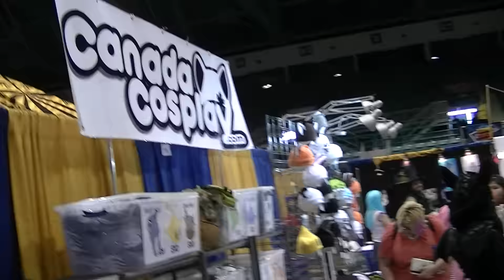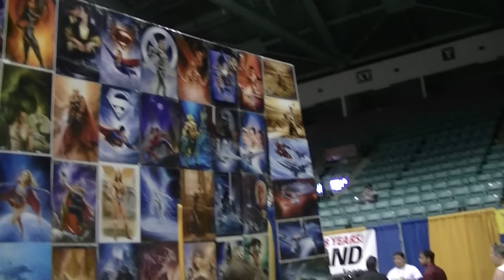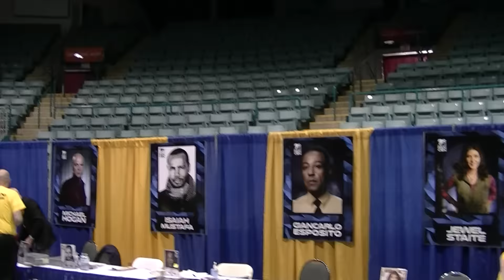Rainbow Dash, Northern FanCon, 2015, Prince George,